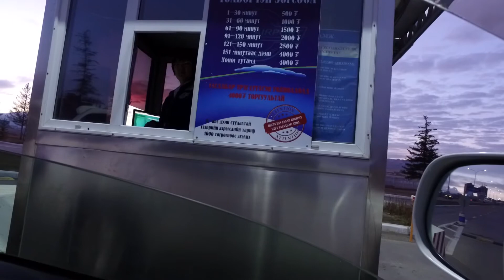ДЭРМЭЭ ХӨХӨГЖИН хоёрыг гаргаж өгөв /eliihause/